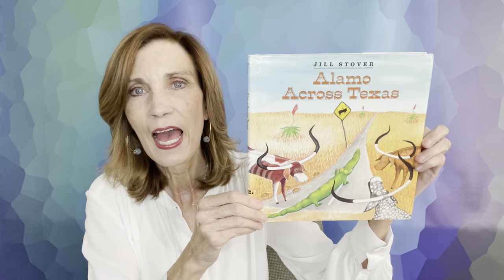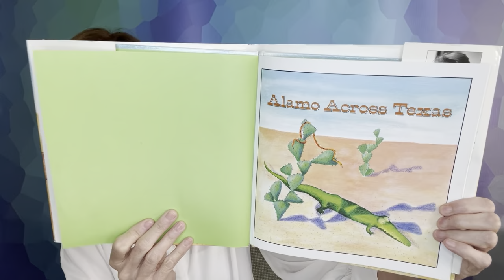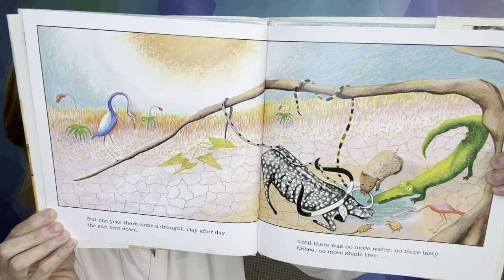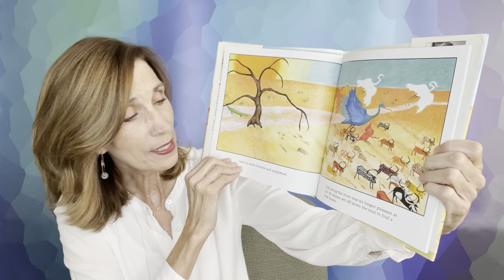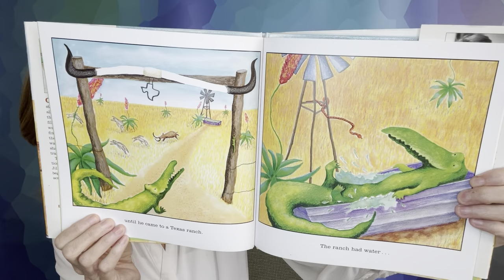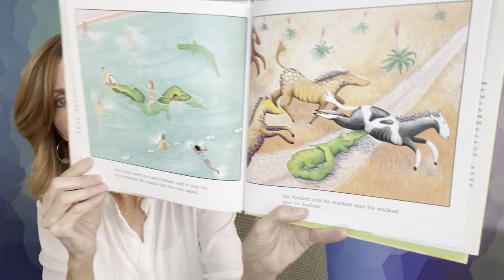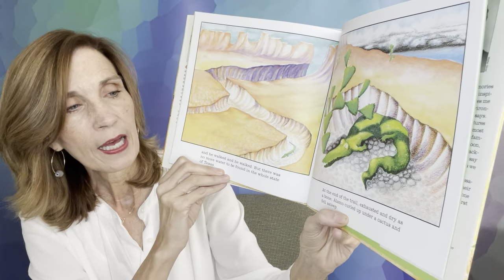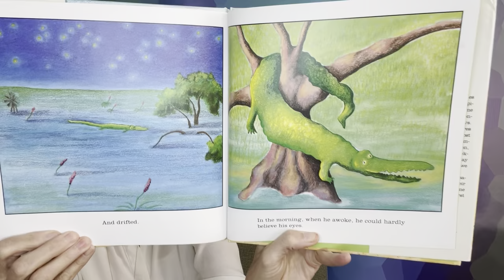Alamo Across Texas by Jill Stover - Story Time with Julie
Alamo Across Texas by Jill Stover.